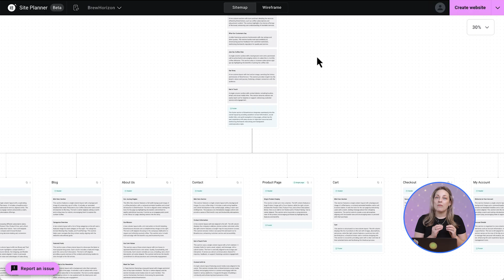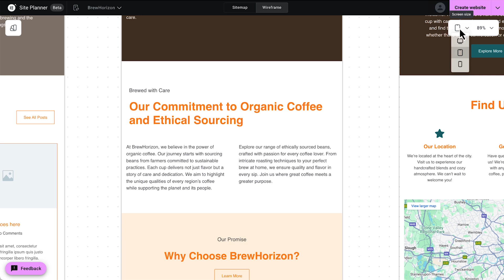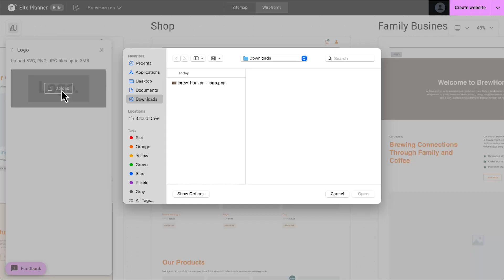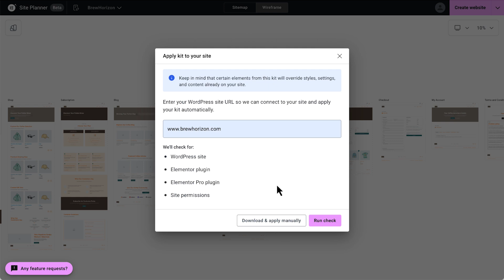Plan Better Websites, Faster — Step 3: Customize Your AI Wireframe (Free Tool Demo)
Your wireframe is ready—now it’s time to make it yours.

In this final video of our 3-part series, we’ll explore the wireframe stage of your website plan using Site Planner, a free tool from Elementor, the leading website builder for WordPress.

With just one click, Site Planner automatically transforms your sitemap into a complete wireframe. From there, it’s all about customization—this is your chance to shape the look and feel of your site before moving into Elementor.

You’ll learn how to:
 ✅ Explore your fully generated wireframe (automatically built from your sitemap)
 ✅ Customize page sections: rearrange, regenerate, or remove them
 ✅ Set global styles—colors, fonts, and logos—for a consistent design system
 ✅ Preview how your wireframe looks on desktop, tablet, and mobile
 ✅ Share your site plan with clients or collaborators
 ✅ Export everything directly into Elementor to start designing
We’ll continue with our BrewHorizon demo and show you how to take your wireframe from default to on-brand in just a few clicks.